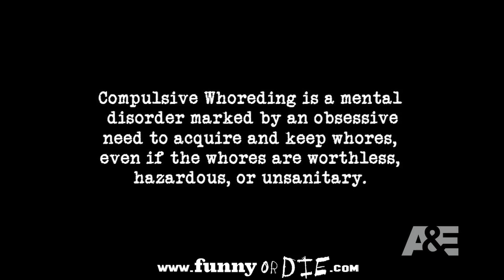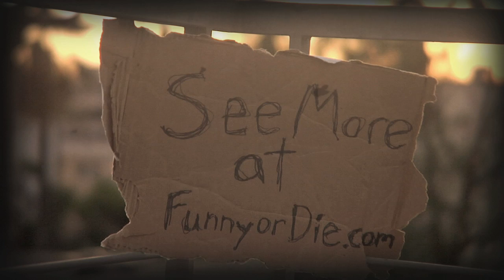Whoreders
A&E's new show offers a look inside the lives of people whose inability to part with their whores is so out of control that they are on the verge of a total breakdown.

Directed by Peter Atencio
Written by Caroline Pho and Michael Busch
Produced by Josh Simpson and Michael Busch
Shot and Edited by Peter Atencio
Starring Brandon Johnson as Captain P
Michael Busch as Dr. Littlefield
Caroline Pho as Ping